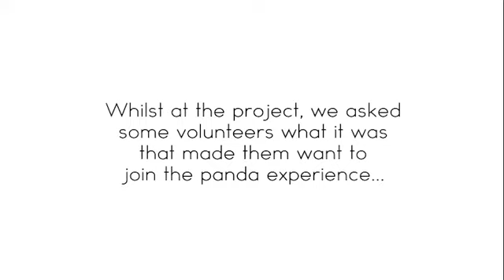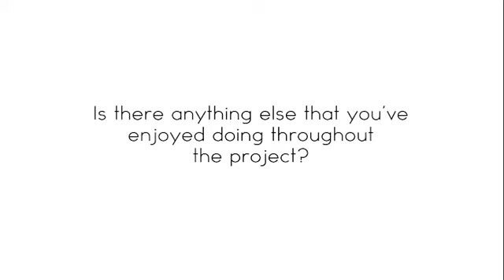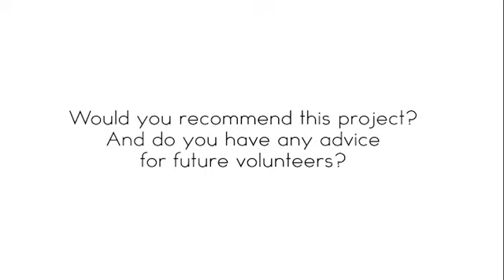Panda Volunteer Experiences | The Great Projects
Whilst visiting the panda conservation project in Chengdu, China, we spoke to some of the volunteers to find out what it was that made them want to volunteer with pandas...and what they loved best about their time on the trip!

To find out more about this project, head to our